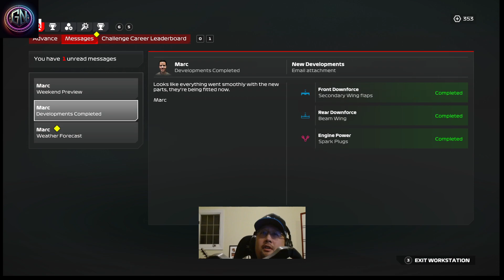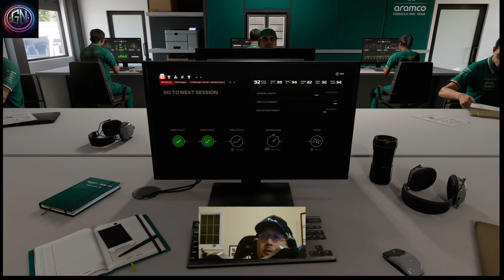Alonso Challenge Career - Episode 2 - Japan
Bahrain: The thrid race of the Alonso challenge at a track I am normally good at.  But a wet qualy put us on the back foot and it was hard to recover in the race.

03:45 Free Practice 1
31:15  Free Practice 2
44:50 Very Short Free Practice 3
53:50 One-Shot Qualifying
58:20 Japan 5 Lap Race